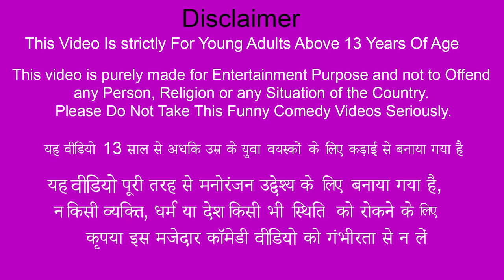गरीब पहलवान Garib Beta Pehalwan Challenge Wrestling Workout Moral Stories Hindi Kahani Comedy Video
गरीब पहलवान Garib Beta Pehalwan Challenge Wrestling Workout Moral Stories Hindi Kahani New Comedy Video.